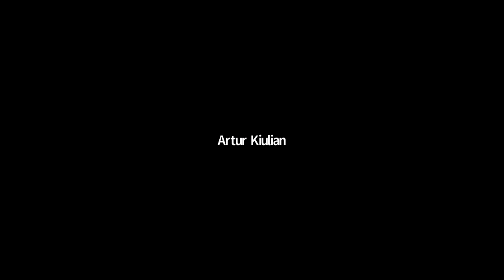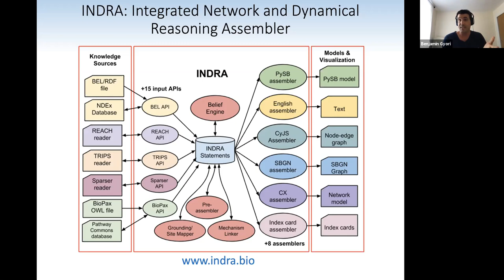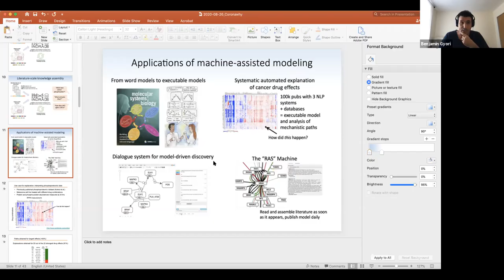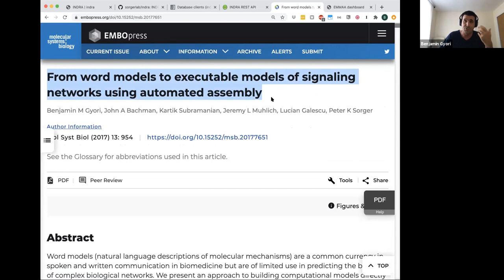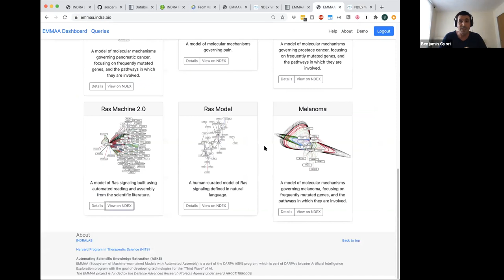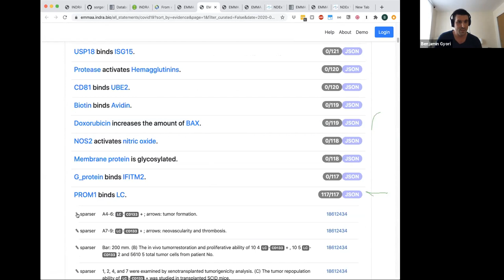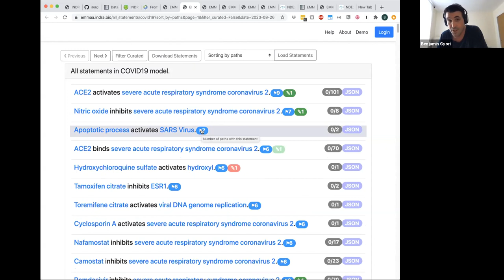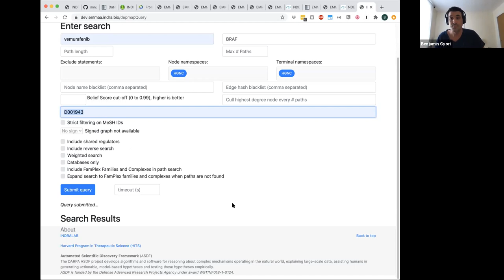indra - Aug 26, 2020 - applications of INDRA and Knowledge Assembly